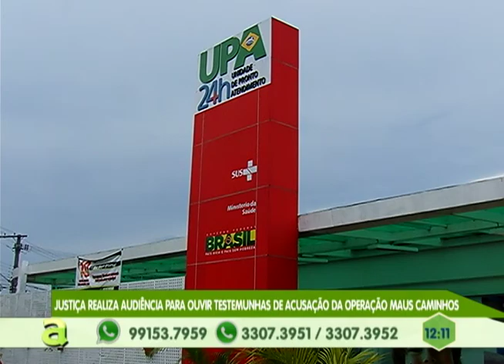Adolescente é suspeita de esfaquear empresário no centro de Manaus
04º BLOCO AGORA 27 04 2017 - Adolescente é suspeita de esfaquear empresário no centro de Manaus